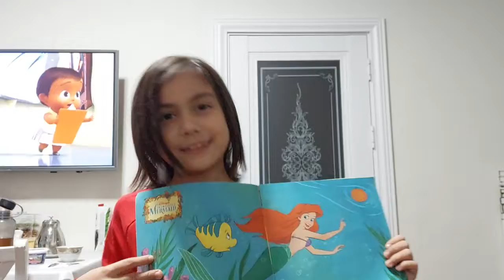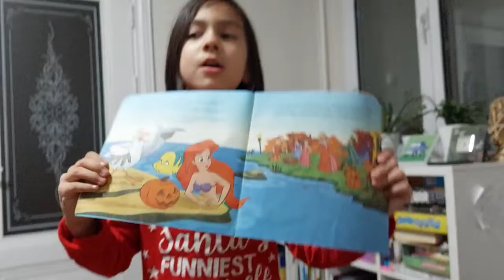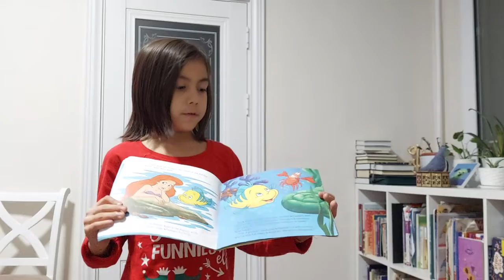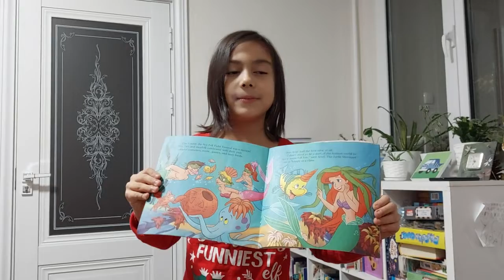Get dancing💃 soon again, Ms. Saida! ❤️